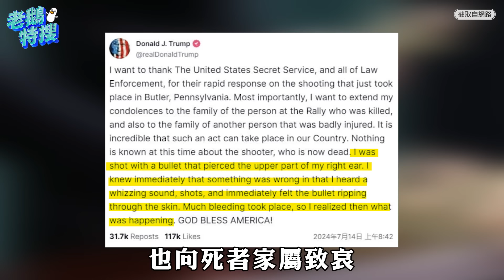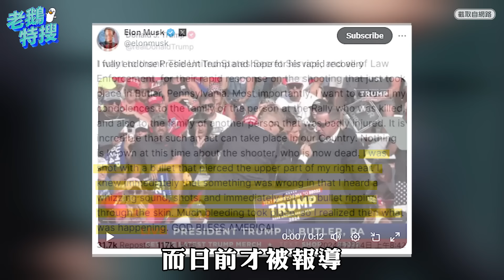川普遭槍擊／謝淑薇溫網混雙奪冠／SpaceX獵鷹9號任務失敗／歐國杯冠軍｜老鵝特搜#1367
00:00｜川普遭槍擊
右耳受傷起身喊戰鬥  兇手造成1死2傷

05:56｜謝淑薇溫網混雙奪冠
迎接生涯第9座金盃 艾卡拉茲直落三擊敗喬科維奇

08:41｜SpaceX獵鷹9號任務失敗
墜毀不會對地球造成危害 14年來只有3次失敗

11:04｜歐國杯冠軍
西班牙2：1贏過英格蘭 三獅軍團足球回家再度落空